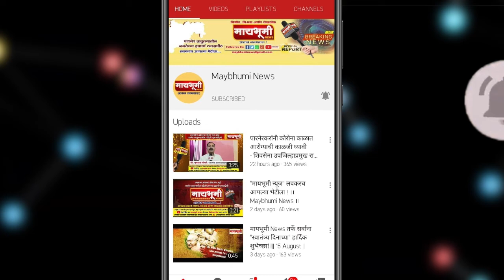शुभेच्छुक -मा.बाबासाहेब तांबे मा.सभापती पशुसंवर्धन समिती जि.प.अ.नगर